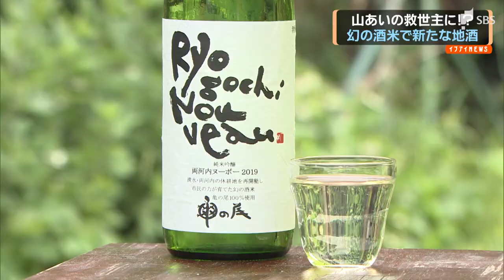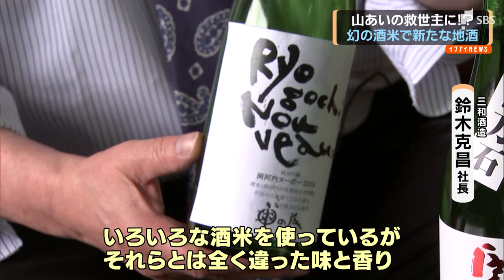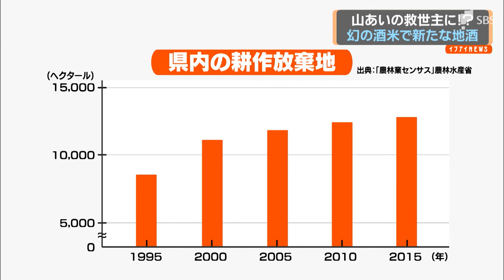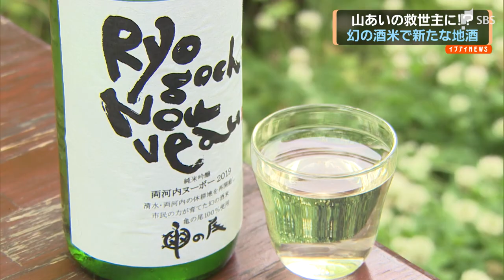幻の酒米で新たな地酒 山あいの救世主に！？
静岡市の山あいで「幻の酒米」で仕込んだ日本酒が誕生しました。この酒造りには地域のＰＲと耕作放棄地を蘇らせるという期待がかかっています。
　６月１日、静岡市清水区の両河内地区で田植えの体験会がありました。子どもたちが泥まみれになりながら植えた苗は「亀の尾」という品種です。
　ＮＰＯ「複合力」加藤伸一郎理事長「幻の酒米といわれている亀の尾を植えて酒の材料にするつもり」
　この地域のＮＰＯは５月、地元で育てた「亀の尾」と地元の地下水で仕込んだ酒、「両河内ヌーボー」を売り出しました。
　三和酒造　鈴木克昌社長「前例がなく量が少ないので試しに実験できないし、こわごわ試しながら造った」
　両河内ヌーボーを仕込んだ蔵元は亀の尾の扱いに苦労したそうです。
　三和酒造　鈴木克昌社長「お米の原品種に近いというか、お米本来の力強さを感じさせる味わいであり香りだと思う。いろんな酒米を使っているがそれらとは全く違った味と香り」」
　亀の尾は風味が豊かでかつて各地で酒米として栽培されてきました。しかし、収穫量が非常に少ないことなどから作付けは徐々に減り、いつしか表舞台から姿を消していました。ＮＰＯの加藤さんは知り合いが細々と栽培し続けていた亀の尾のモミを譲り受け、３年前から両河内で栽培を始めました。
　ＮＰＯ「複合力」加藤伸一郎理事長「自分たちでお米を作ってそのお米を食べるのもありだが、そこに付加価値をつけてお米が酒になってみんなが楽しめればいい」
　加藤さんたちは、亀の尾の栽培で地域が抱える課題も解決しようとしています。
　ＮＰＯ「複合力」加藤伸一郎理事長「「ここがまさしく耕作放棄地です」
　農家が作付けをあきらめた荒れ地です。県内では農家の後継者不足や高齢化などで耕作放棄地が増え続けています。
　ＮＰＯ「複合力」加藤伸一郎理事長「今まで長い間、耕作していた場所が手が入らなくなるのは精神的にくるものがある」
　加藤さんたちは田植えの体験会などで亀の尾を植え、耕作放棄地も甦らそうという計画です。
　田植えの参加者「いいですよねきれいな川があって山に囲まれて」「自然の中で虫とも触れ合いながらこういう体験ができるのはいい」
　原料のコメから始める酒造りは山あいの地域に活気を取り戻そうとしています。